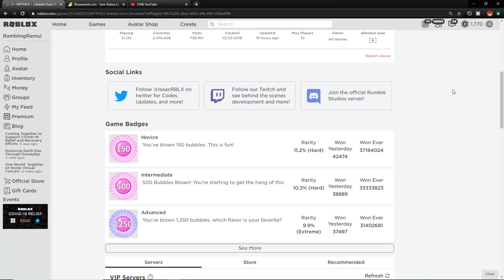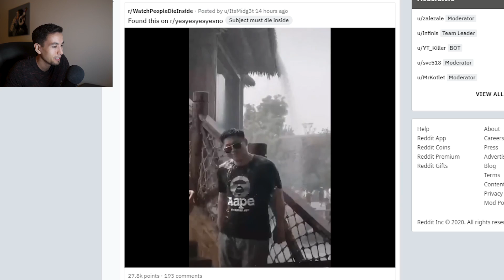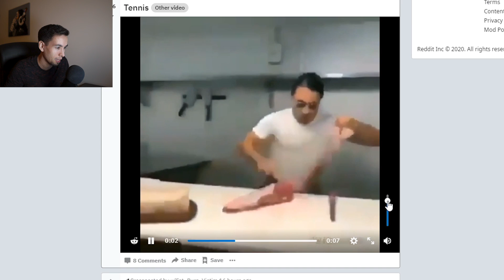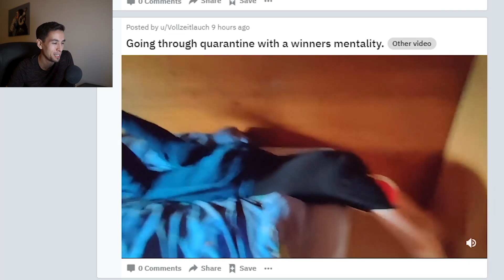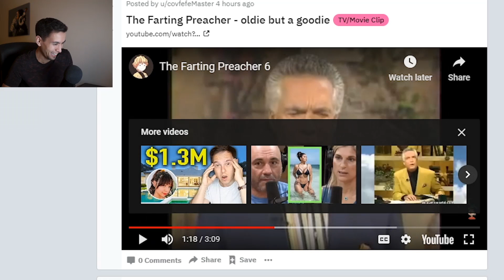I Hatched Over 100.000 Eggs & Got these Pets in Roblox Bubble Gum Simulator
Roblox bubble gum simulator 50th update egg hatching. Grinding for legendary pets and the secret Pyramidium pet.